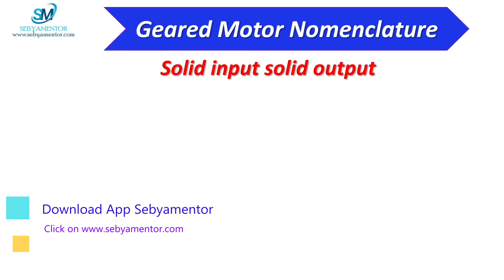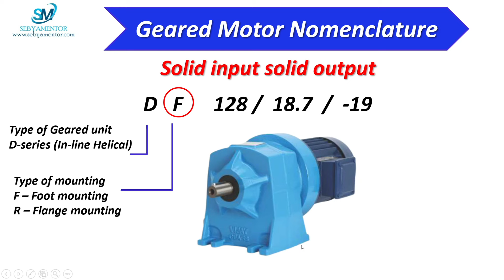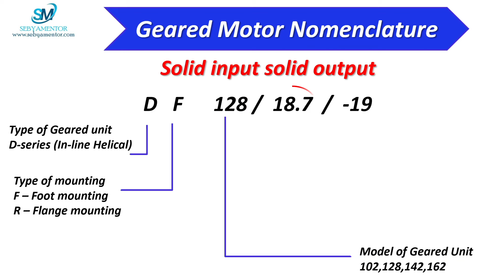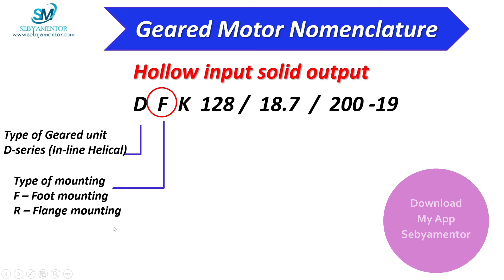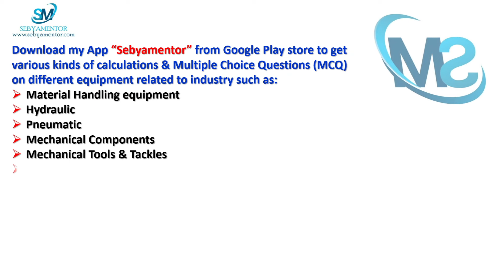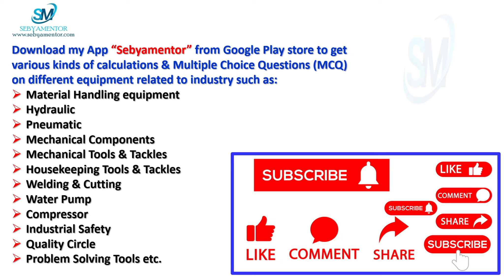Geared motor Nomenclature | How to specify Geared motor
in this video I have explained about Geared motor nomenclature.
I have launched my Mobile App "sebyamentor" on Google play store in a view to enhance the skill level of the people working in the industry or the freshers who are going to attend any interview. Link is appended here.